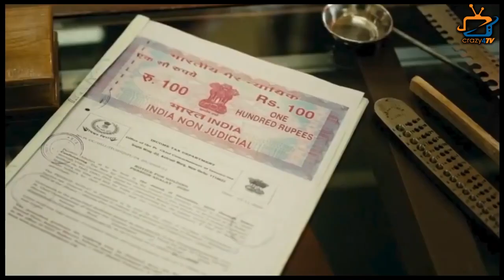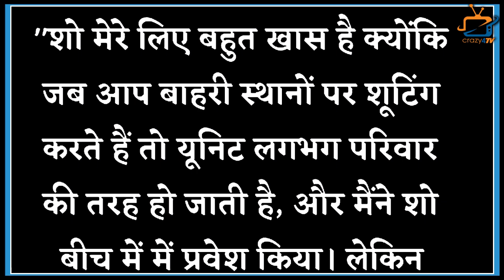Shrenu Parikh’s Ghar Ek Mandir- Kripa Agrasen Maharaj Ki to go off air!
This is Why Shrenu Parikh’s Ghar Ek Mandir- Kripa Agrasen Maharaj Ki to go off air! Check Out The Video What Actress Says !